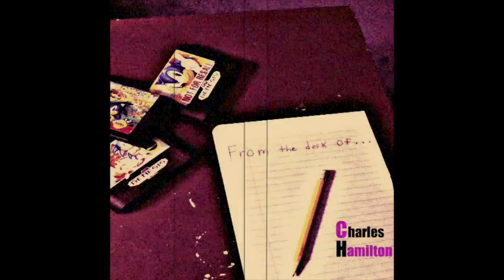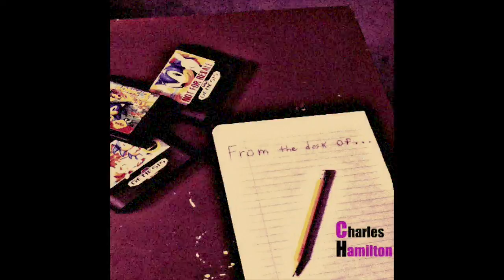Charles Hamilton - Come Back To You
From the Desk Of...
2005